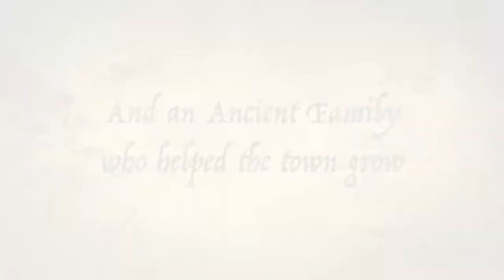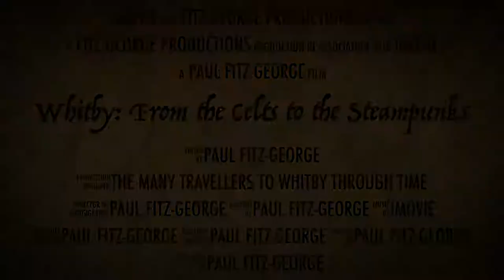Whitby: From the Celts to the Steampunks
A video puff for my most recent written history work that tells the story of the ancient port of Whitby in North Yorkshire, from the time of the Celts right up to the present day Goths and Steampunks.  Enjoy!